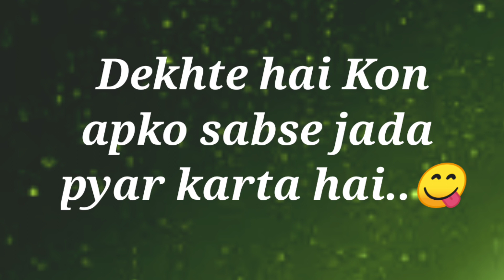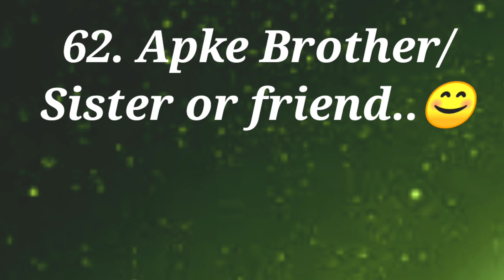choose one number | love quiz game | love quizzes